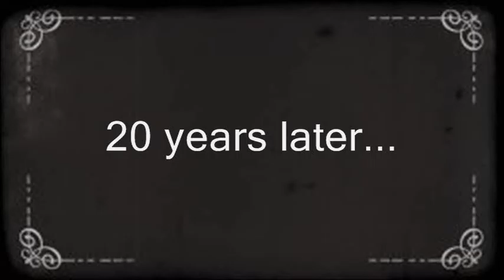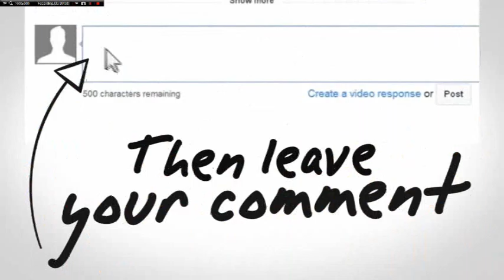The Adventures Of Doory #2 (Zombie Army Trilogy)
The long awaited 2nd installment of Doorys adventure is finally here! Will he survive the zombie menace?

songs used

"Tuba Waddle" by Jason Shaw